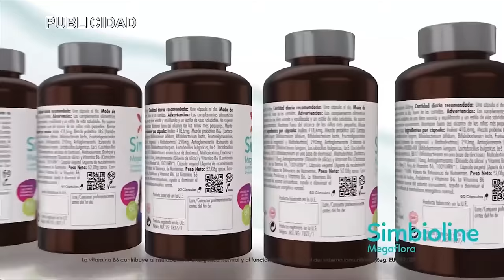🔴Felipe VI y el CNI: atentados, novias e información secreta🔴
Descubre en este video los detalles más impactantes sobre Felipe VI y el CNI. Novias, atentados e información secreta revelada en DistritoTV. ¡No te lo pierdas!distritotv